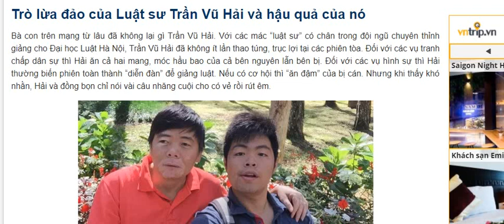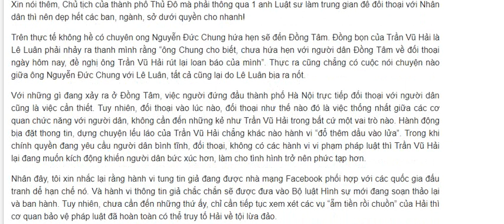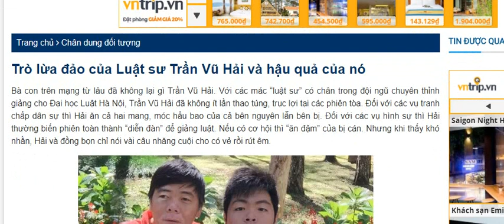Bàn về giấc mơ trở thành chính khách của luật sư lừa đảo Trần Vũ Hải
Nhà hoạt động dân chủ nào cũng có mơ ước cháy bỏng trở thành chính khách, từ ông luật sư đầy nghi án lừa đảo Trần Vũ Hải cho đến thương gia Nguyễn Quang A, nhà báo Phạm Thị Đoan Trang hay cô bán hàng nước Nguyễn Ngọc Như Quỳnh. Bàn xem họ có năng lực xuất chúng gì để hiện thực hóa giấc mơ đây!!!